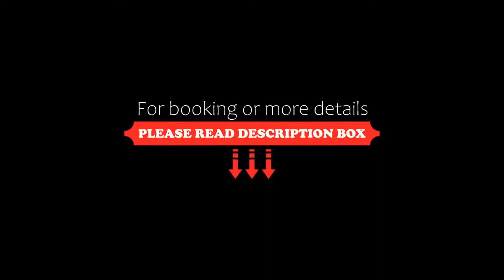Hotel Bergkristall Wildalpen, Wildalpen, Austria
About Property:
Offering a sauna and water sports facilities, Hotel Bergkristall Wildalpen is set in Wildalpen in the Styria Region, 42 km from Mariazell. The hotel has a barbecue, children's playground and sun terrace, and guests can enjoy a meal at the restaurant.
Certain rooms have a seating area where you can relax. Certain units include views of the mountains or garden. A flat-screen TV is offered.
A hairdresser is located on the other side of th...
Property Type: Hotel
Address: Wildalpen 2, 8924 Wildalpen, Austria
Searching For
1. Hotel Bergkristall Wildalpen - Wildalpen - Austria
2. Hotel Bergkristall Wildalpen - Wildalpen - Austria Address
3. Hotel Bergkristall Wildalpen - Wildalpen - Austria Rooms
4. Hotel Bergkristall Wildalpen - Wildalpen - Austria Amenities
5. Hotel Bergkristall Wildalpen - Wildalpen - Austria Offers and Deals
Audio Credit:
Track Title: Reasons To Hope
Artist: Reed Mathis